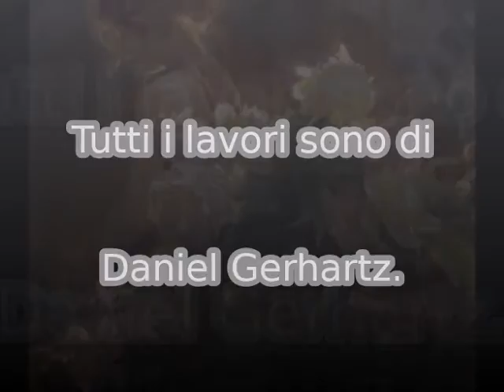Ivano Fossati -La signora cantava il blues(Stazione)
Tutti i lavori sono di:
Daniel  Gerhartz